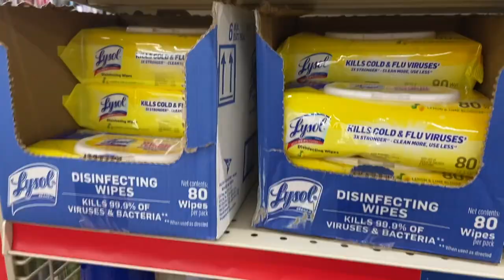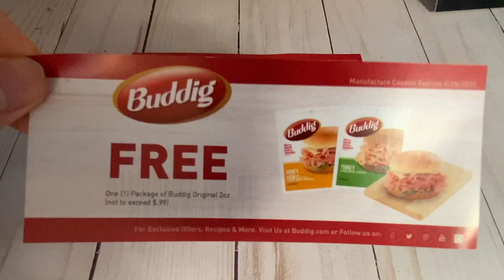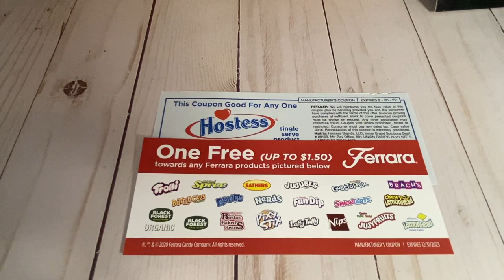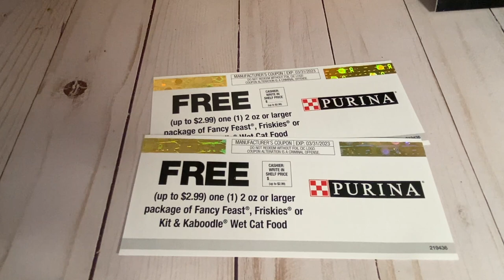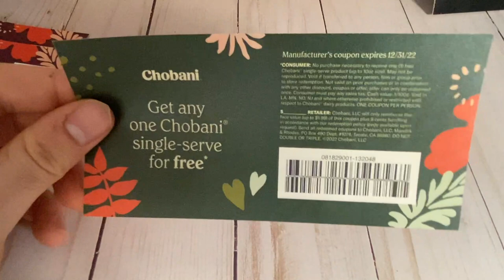I GOT COUPONS IN THE MAIL FROM 10 DIFFERENT COMPANIES (& HOW YOU CAN TO!)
Ibotta Referral: AYJJJR
Fetch Referral: C1PNA
Shopkick Referral: WIN430308